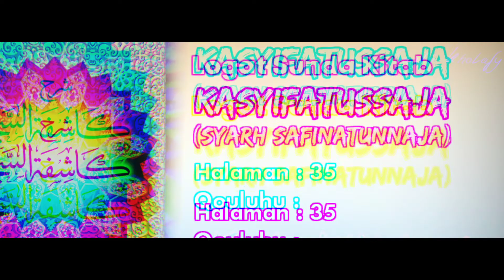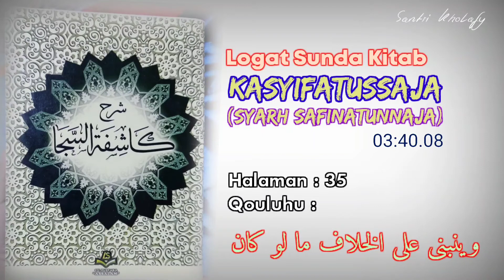Logat Sunda Syarah Safinah #244 | Qouluhu : Wayunbana... [Halaman : 35]